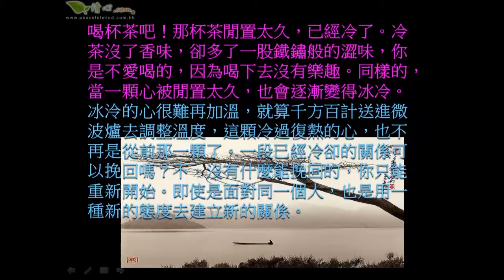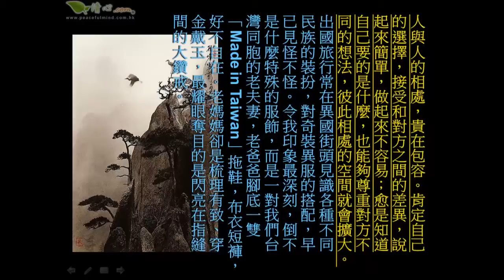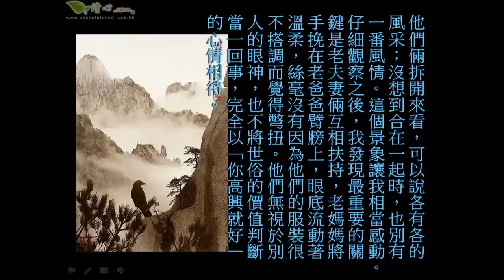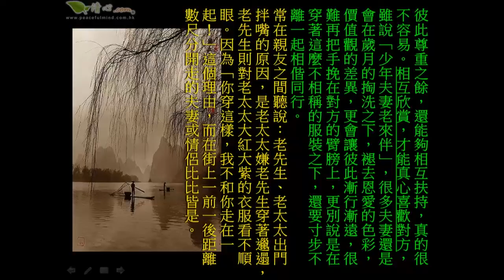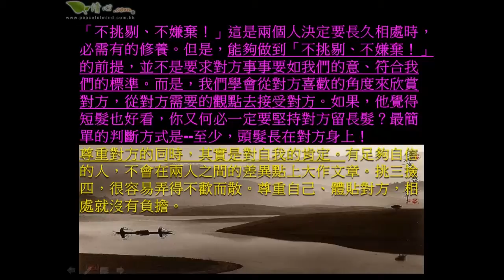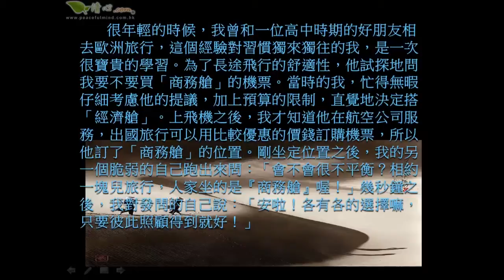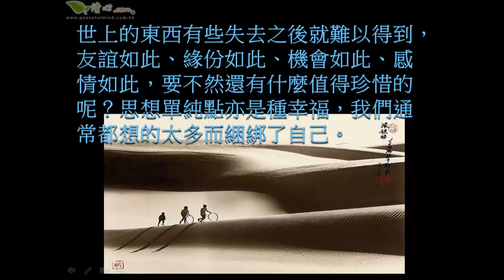尊重差異不挑不棄